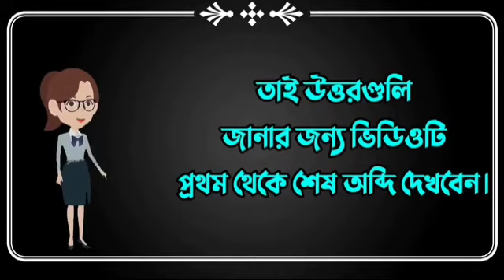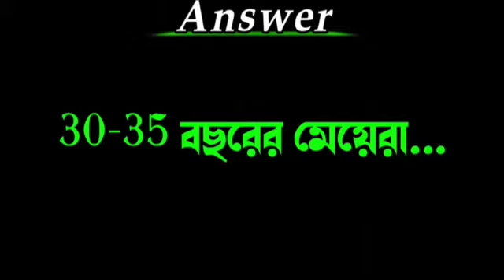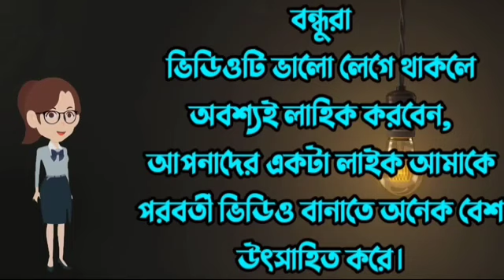Bangali gk and Ans | Motivational speech | Motivational speech in bangla l Interesting gk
😇উত্তর দেওয়ার সময় ৫ সেকেন্ডে। তারপর তোমাদের উত্তর জানিয়ে দেওয়া হবে।